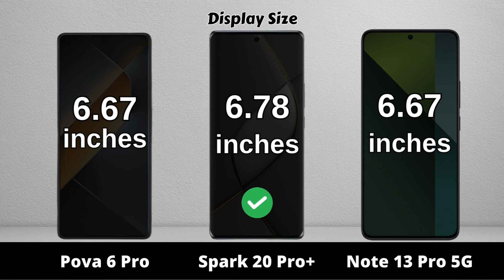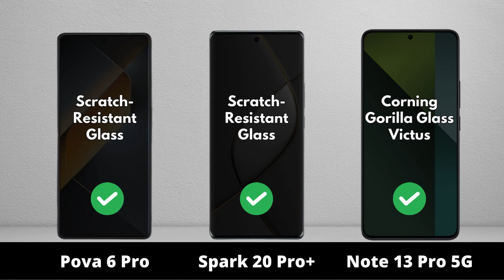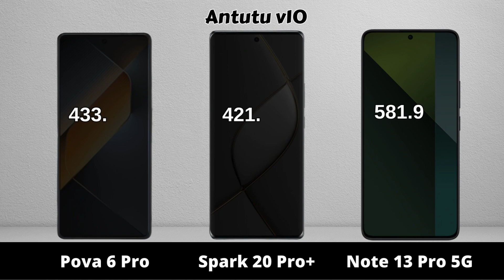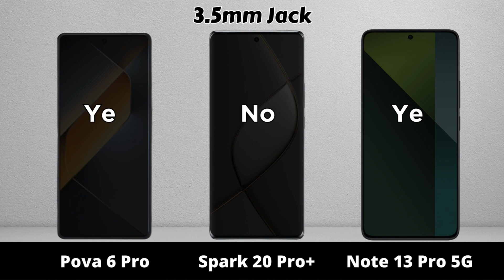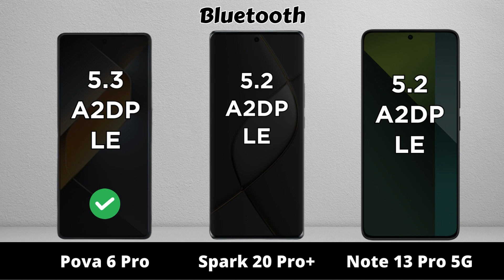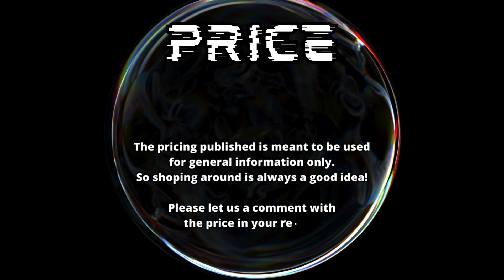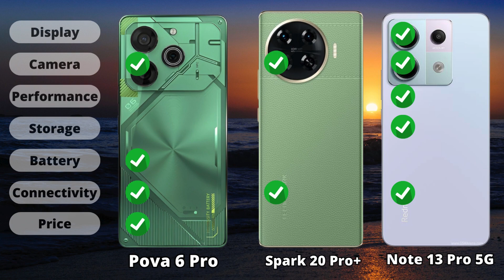Tecno Pova 6 Pro vs tecno Spark 20 Pro Plus vs Redmi Note 13 Pro